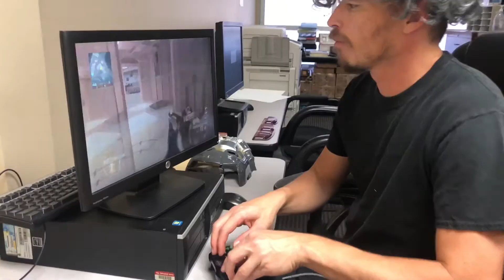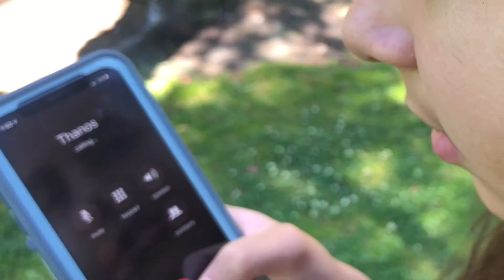Last Life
Last Life.   Two gamers get invited to a secret video gaming tournament for $1 million. Will they win or burn in defeat...